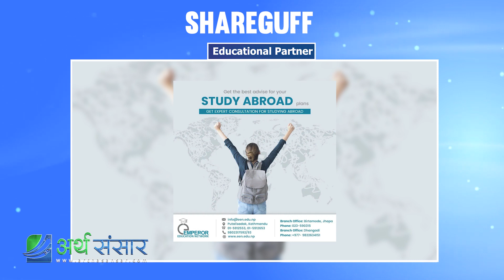बुलमा ७००% कमाएका सुजन भन्छन्, 'किन्ने मौका आएको छ' | Sujan Baniya र Basanta Pandey को सेयरगफ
Sujan Baniya and Basanta Pandey having shareguff on the current market.

(investors are requested to study and analyse the company and sector themselves before investing)